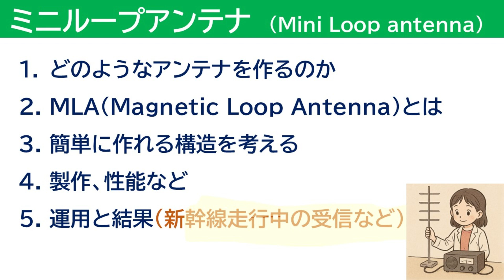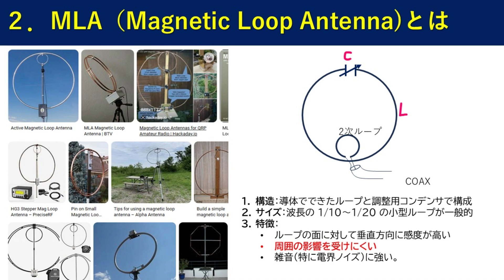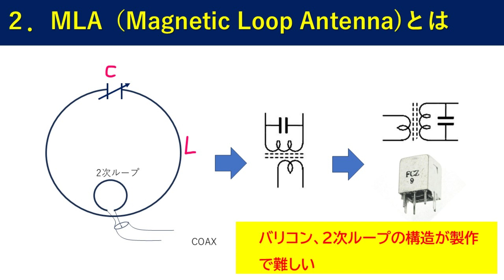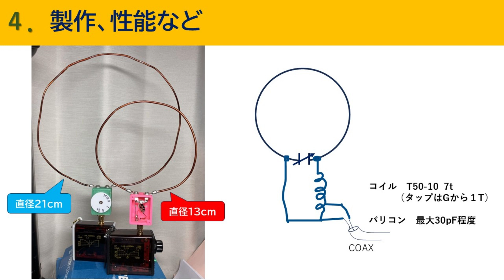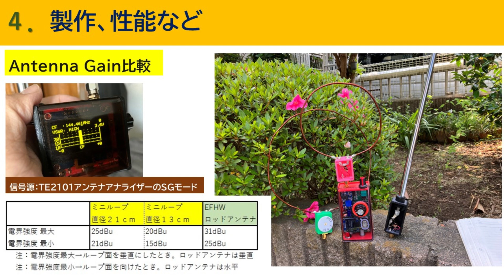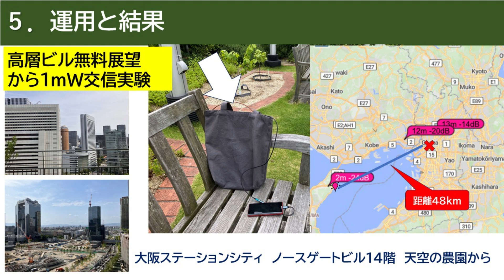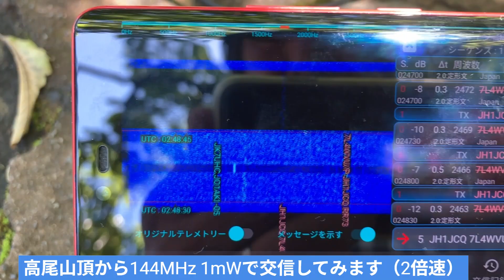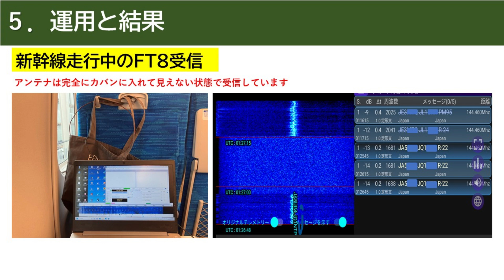カバンにいれて目立たず運用できるMini Loop Antenna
アマチュア無線の144MHzやFM放送受信で使える小型ループアンテナについて紹介します。このアンテナを作ろうと思った動機は、人目につかないアマチュア無線システムでいろんなところから電波をだしてみたいと思ったことからです。実際に製作してみると、都心の高層ビルなどからも他の人の目を気にすることなく電波をだして楽しめます。動画の内容は、アンテナの構造や性能、そして実際に運用した結果など。最後に、実験テーマとして新幹線でFT8の受信をしたことなども少し触れています。音声合成は、「VOICEVOX:もち子(cv 明日葉よもぎ)」を使用しています